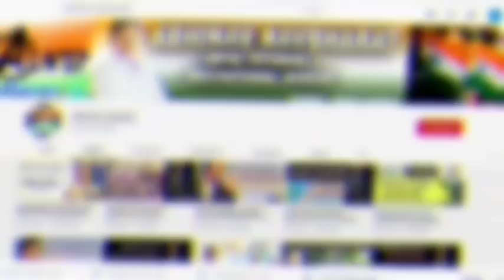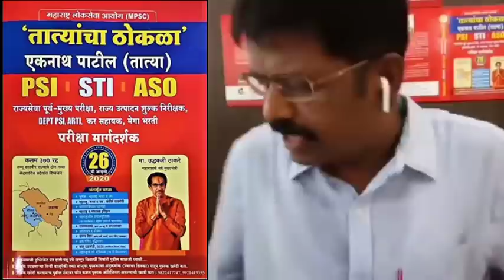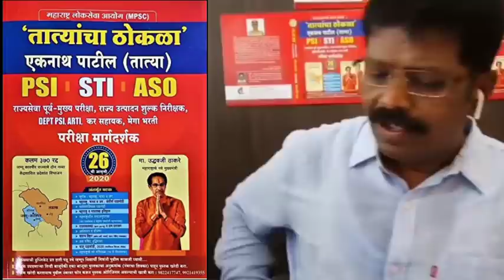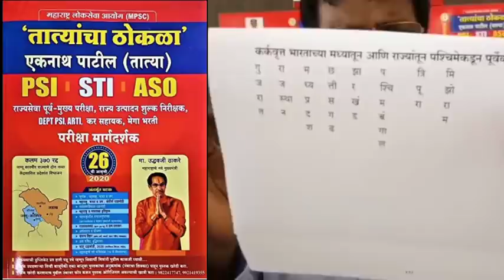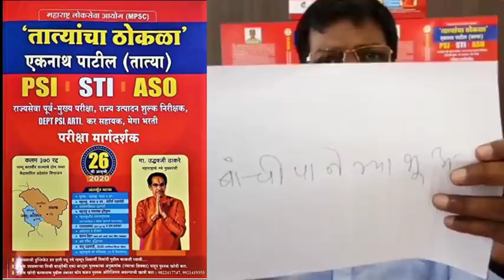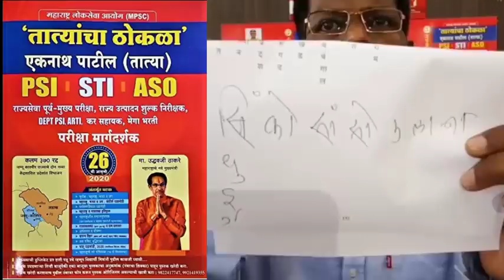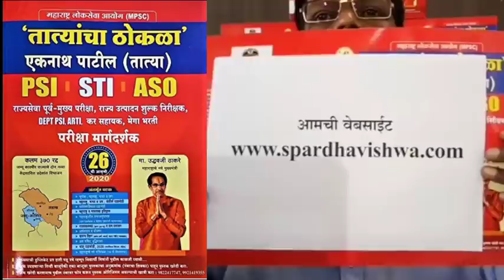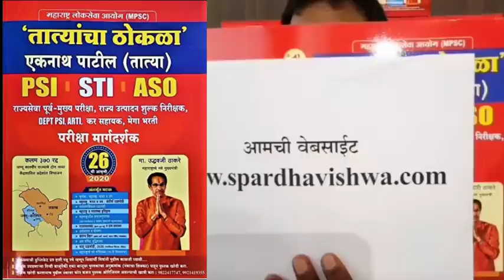तात्यांचा भूगोल वर free वेबिनार ||एकनाथ पाटील (लेखक -तात्यांचा ठोकळा)|eknath patil|tatyancha thokala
** तात्यांच्या खालील वेबसाईटला नक्की भेट द्या.
🇮🇳लॉकडाउन मुळे घरी बसल्या-बसल्या स्पर्धा परीक्षा विध्यार्थ्यांसाठी अभिनव व मोफत उपक्रम 🇮🇳
तरी सर्व विध्यार्थ्यांनी चॅनेलच्या खालील link वर जाऊन मोफत lecture चा लाभ घ्यावा. मागील सर्व lectures खालील लिंकवर उपलब्ध आहेत.🙏